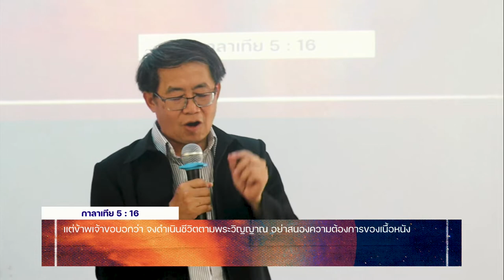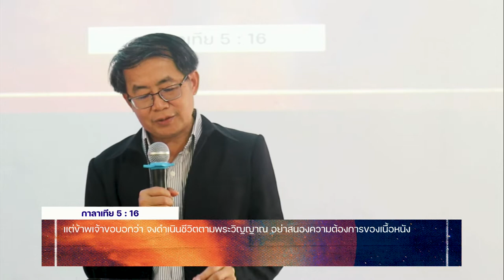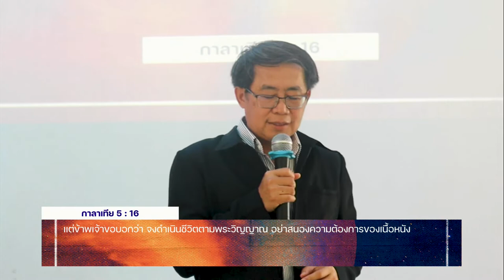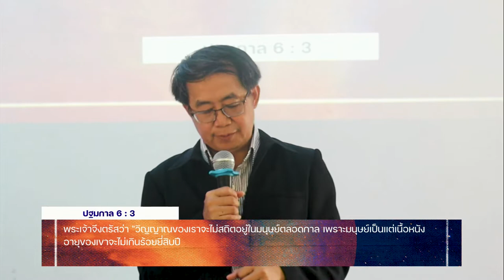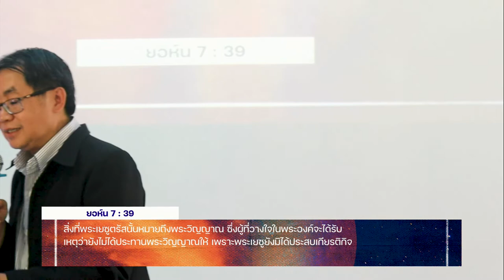ชีวิตเปี่ยมพลัง // Powerful Life // อ.คเชนทร์ แก้วเข้ม - Alive Church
Powerful Life
ชีวิตเปี่ยมพลัง
Series : พลังชีวิตในพระเยซู // Life Force in Jesus

4 กันยายน 2022
อ.คเชนทร์ แก้วเข้ม
Alive Church // คริสตจักรแห่งชีวิต

ถ้าคุณอยากถวายสนับสนุนคริสตจักรแห่งชีวิต
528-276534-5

Scripture // ข้อพระคัมภีร์อ้างอิง
กาลาเทีย 5 : 16 - 18

ชีวิตเปี่ยมพลัง // Powerful Life